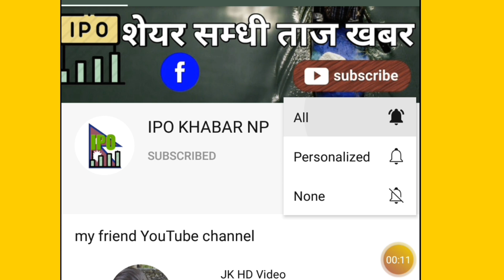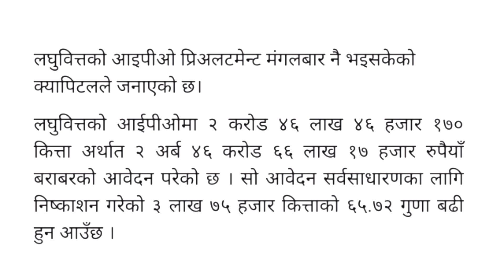महिला लघुवित आइपियो बाँडफाँड शुक्रबार हुन लागेको छ new ipo update nepal share market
ipo khabar np

ipokhabarnp